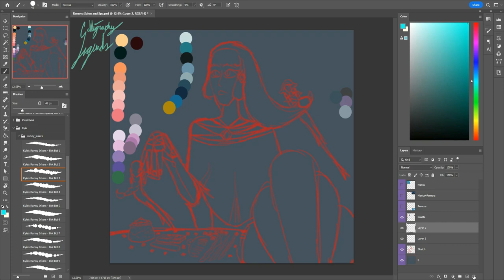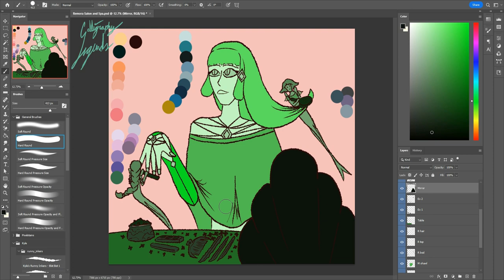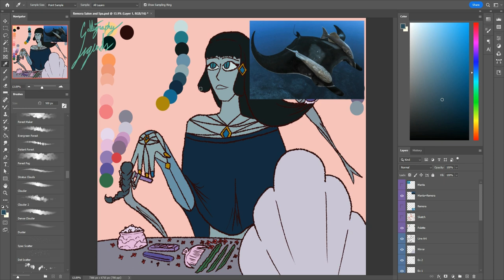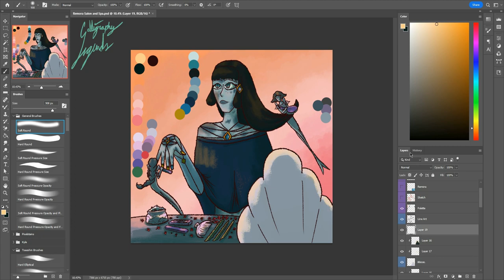Remora Salon and Spa | Mermay 2022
Full disclosure, I recently got Witcher 3 and have been kind of obsessively playing it in my free time. Which is why this video is so last minute. I digress, mermaids!

I wanted to do something for mermay and, for whatever reason, my brain started thinking about symbiotic relationships. So I did some light research and found an article about manta rays and remoras (link below, if you want to check out the article). Manta rays provide food, protection, and transportation to the remoras, and in return the remoras keep the manta rays clean and healthy. The article even refers to it as the remoras giving the mantas a personal spa treatment. I just had to do little remora mermaids running a spa for manta ray mermaids. I simply had to it.